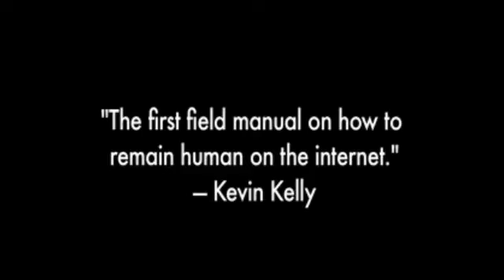PROGRAME OU SEJA PROGRAMADO | Playcode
Esse vídeo é um teaser do livro "Programe ou seja programado" escrito por Douglas Rushkoff. Acho que o vídeo tem tudo a ver com a proposta do nosso Curso de programação para não-programadores, por isso resolvi fazer a tradução. Vale a pena assistir.